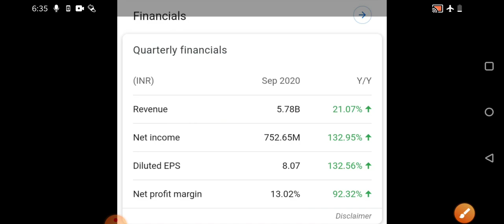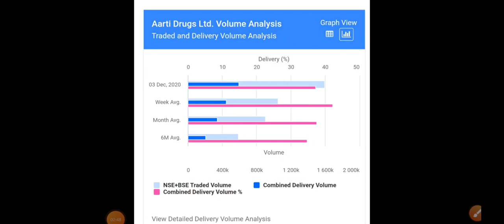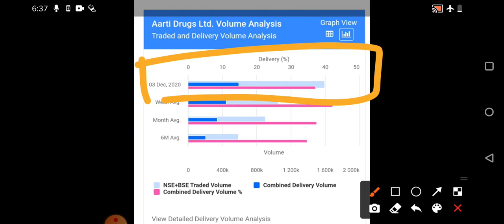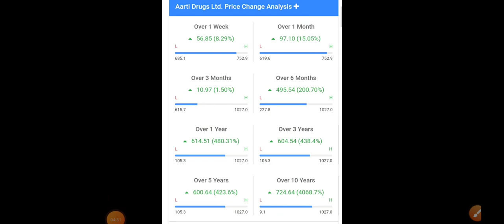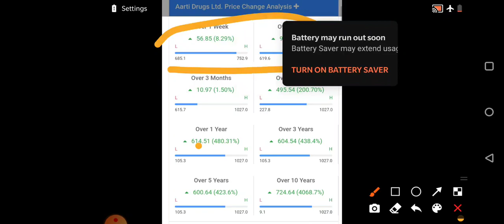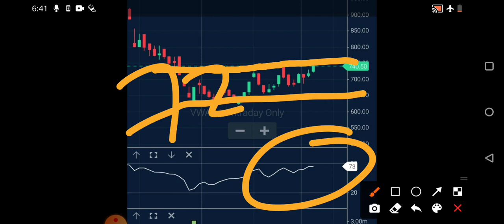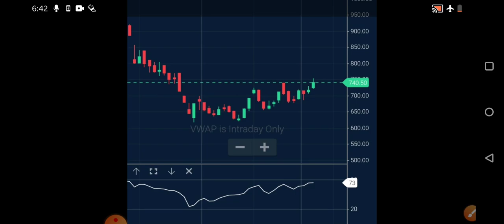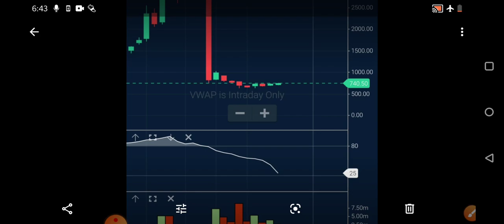Aarti drugs share Latest news | Aarti drugs share next Levels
aarti drugs share latest news and updates, aarti drugs share,aarti drugs next levels